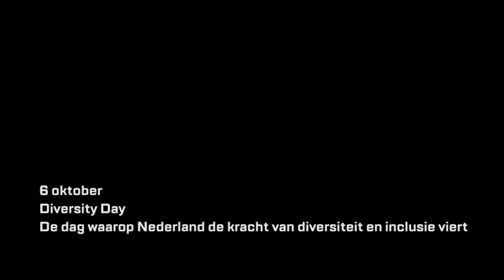Soufiane Touzani in gesprek met Mariëtte Hamer over diversiteit - Diversity Day 6 oktober 2020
Op dinsdag 6 oktober, Diversity Day, viert werkend Nederland de kracht van diversiteit en inclusie op de werkvloer. Zo’n 300 bedrijven organiseren die dag activiteiten om de positieve effecten van een gemêleerd personeelsbestand te laten zien. Lees meer